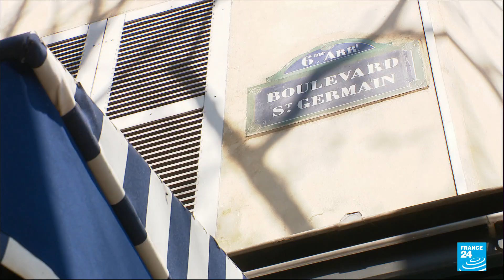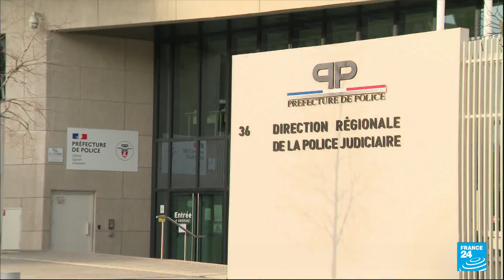French Police arrest suspected killers of Argentine rugby star Aramburu • FRANCE 24 English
Police have arrested the two men suspected of gunning down the former star Argentine rugby player Federico Martin Aramburu in Paris, one of whom was trying to flee to Ukraine, authorities said Wednesday.